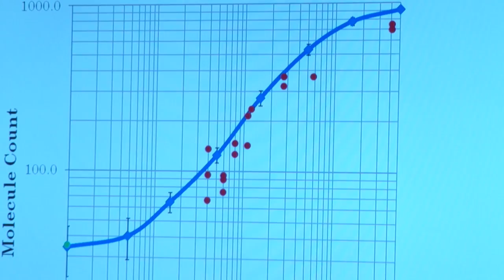Silicon Biodevices | Nokia Sensing XCHALLENGE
DISTINGUISHED AWARD WINNER

Using blood drawn from a small finger stick, Team Silicon BioDevices' sensor diagnoses transmits results to mobile devices or electronic medical record (EMR) systems.

ABOUT XPRIZE

VIDEO CREDITS

Cinematographer:
Editor: